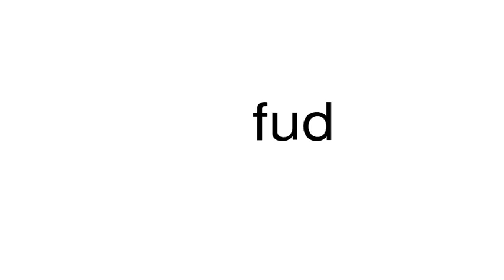How to pronounce fud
This is a satire channel. This is a satire channel. How to pronounce the word fud.